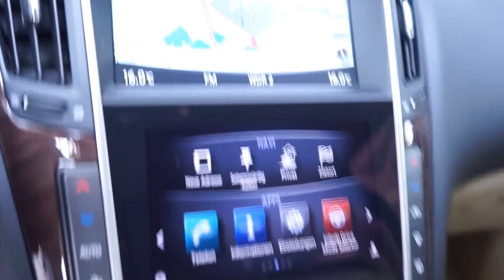HCC-International Infiniti Q50 Premium Autom. "|LED| Navi| Kamera|19Zoll|PDC"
22.490 EUR (Brutto)
18.899 EUR (Netto)
19% MwSt.

Unfallfrei

Limousine, Gebrauchtfahrzeug
Fahrzeugnummer: 218-D

EZ 05/2015
69.145 km
Diesel
125 kW (170 PS)
Automatik

Hubraum:
2200 cm³
Anzahl Sitzplätze:
5
Anzahl der Türen:
4/5 Türen
Kraftstoffverbr. komb.:
ca. 4,4 l/100km
Kraftstoffverbr. innerorts:
ca. 5,6 l/100km
Kraftstoffverbr. außerorts:
ca. 3,7 l/100km
CO2-Emissionen komb.:
116 g/km
Schadstoffklasse:
Euro5
Umweltplakette:
4 (Grün)
HU:
02/2018
Herstellerfarbbezeichnung:
bronze (Chestnut Bronze) metallic
Farbe:
Bronze metallic
Innenausstattung:
Vollleder
Farbe der Innenausstattung:
Beige
 FAHRZEUGBESCHREIBUNG

    Deutsche Erstauslieferung | sofort lieferbar | 3 Jahre Herstellergarantie ab Erstzulassung
    Innenausstattung in Leder Wheat und Wurzelnuss
    Multimedia Paket |Comfort Paket |2x Tochscreen LCD 8Zoll und 7 Zoll
    Unser Autohaus kann auf 30 Jahre Erfahrung im Fahrzeug-Handel zurück greifen. Das spricht für Verlässlichkeit, Top Preise ! Eine große Auswahl von über 100 sofort verfügbaren Fahrzeugen aus Ersthand und eine entspannte Verkaufsatmosphäre erwartet Sie.
Antrieb/Bremsen/Fahrwerk/Lenkung/Reifen

    19 Zoll Leichtmetallfelgen auf Allwetterreifen
    Reifen mit Notlaufeigenschaften

Entertainment/Kommunikation

    AUX-IN + MP3 Anschluss
    Bluetooth Freisprecheinr. inkl. Audio Streaming
    Multifunktionslenkrad
    Radio
    Soundsytem
    Touchscreen

    Berganfahrhilfe
    Bordcomputer
    Bremsassistent
    Einparkhilfe-Sensor vorn und hinten
    Infotainment
    Keyless-Go
    Navigationssystem
    Reifendruckanzeige
    Rückfahrkamera
    Sprachbediensystem
    Start/Stop-Automatik
    Tempomat

    Einstieghilfe (easy entry)
    ISOFIX (Kindersitz)
    Mittelarmlehne vorne + hinten
    Schaltpaddles
    elektr.Sitze vorne
    Fahrersitz m. Memory-Funkt.
    Sitzbank teilbar und klappbar
    Sitzheizung vorn

    Ambiente-Beleuchtung
    Fußraumbeleuchtung
    LED - Blinkleuchten
    LED - Rückleuchten
    LED - Scheinwerfer
    LED - Tagfahrlicht
    Licht - coming home
    Licht- und Regensensor
    Innenspiegel autom. abblendbar
    Spiegel elektrisch verstellbar

Sicherheitssysteme

    Airbag Beifahrer (abschaltbar)
    Airbag Fahrer
    Airbag Seite
    Alarmanlage
    Kopfairbags

Verschiedenes

    12 V Zusatzanschluss
    Fußmatten
    Partikelfilter

Eine seriöse, kompetente Beratung rund um Ihren Autokauf ist Ihnen in unserem Haus gewiss. Gerne besprechen wir ihre speziellen Anforderungen an Ihr neues Fahrzeug mit einem genüsslichen Espresso, oder mit einem röstfrischen Kaffee in unserer HCC Lounge.

Wir sind ein engagiertes Team, sachlich in der Beratung und freundlich im Stil. In einer ausgiebigen Probefahrt kommen Sie Ihrem ausgewählte Fahrzeug näher.

Ihre Zufriedenheit ist unser höchstes Ziel -- wir freuen uns auf Sie!

Ihr HCC International Team